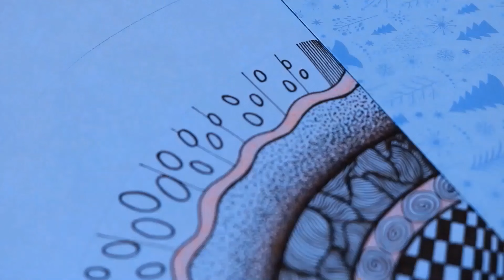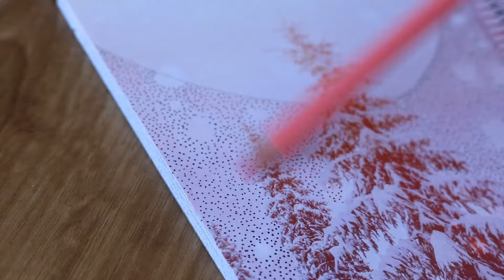ZEN SKY | winter wonderland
Tools:

Design pad of pre-printed images.
Micron pens
pink pencils: 3 shades